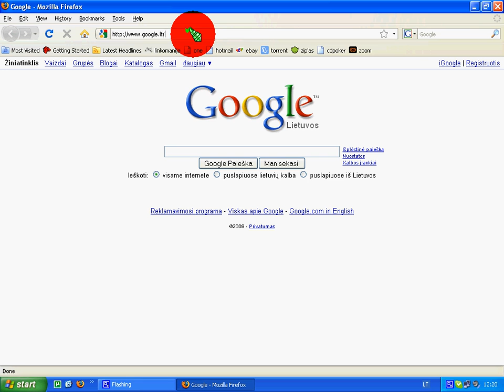Zoom prizai , už zoom taškus:&#41;